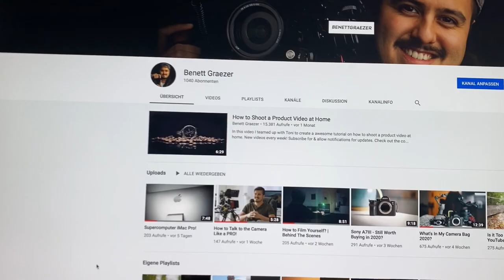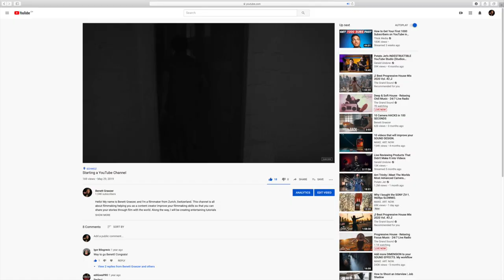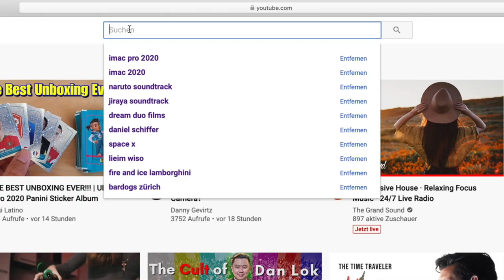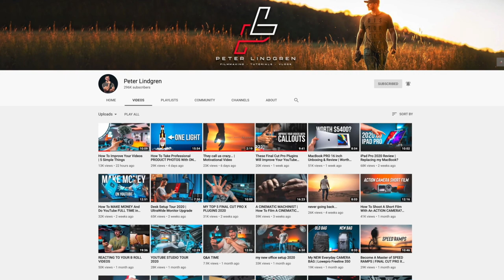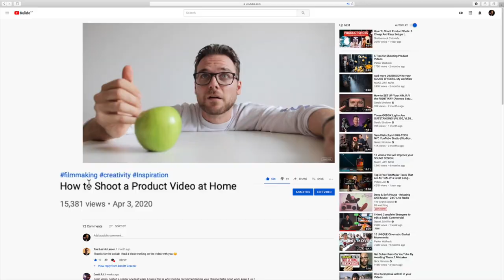How to reach 1000 subs on YouTube